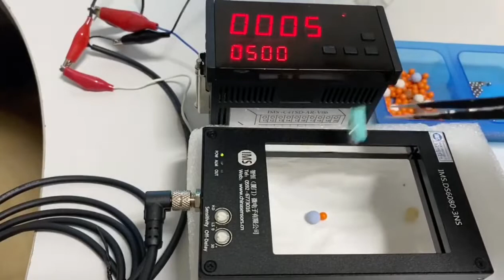Frame light barrier DS6080 for counting